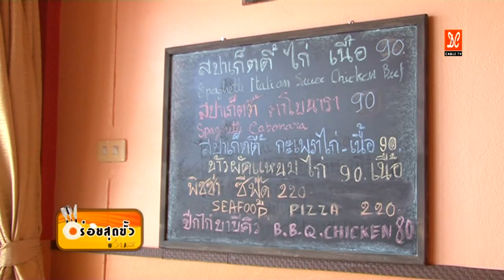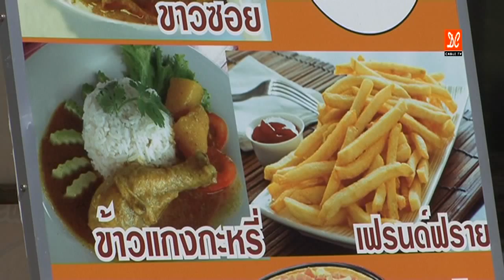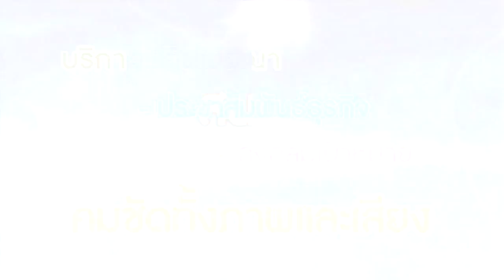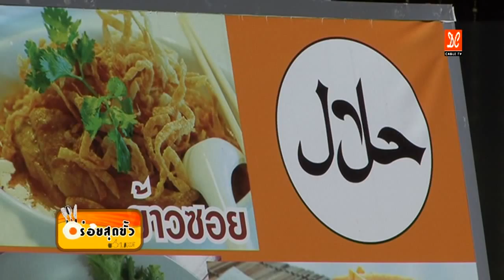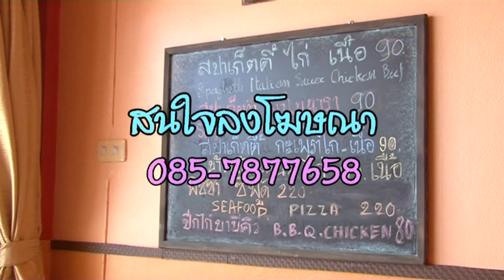อร่อยสุดขั้ว ร้านอาหารฮาเร็ม ภูเก็ต